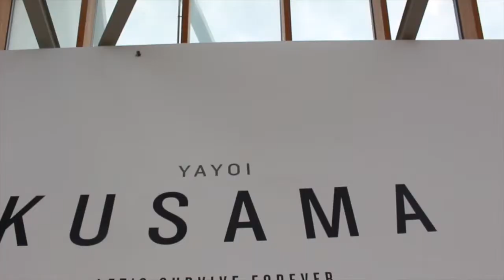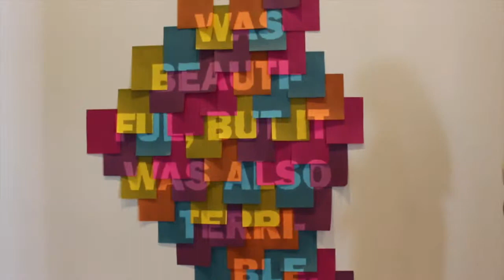The Art Gallery of Ontario | Toronto | Shakanya and Saathana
Hey everyone! We recently went to the AGO and filmed a quick vlog. Our highlight was seeing Yayoi Kusama's Infinity Mirrors exhibition.

XOXOXO
Shakanya and Saathana